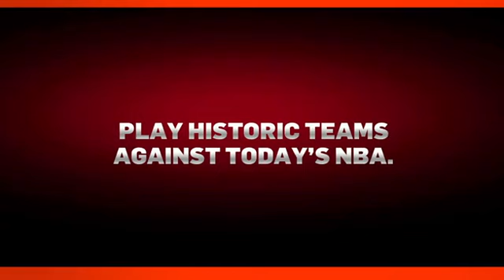NBA 2K11 Bulls vs. Genghis Khan | Trailer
nba 2k11 genghis khan bulls basketball nba2k11 2k sports 2K Sports